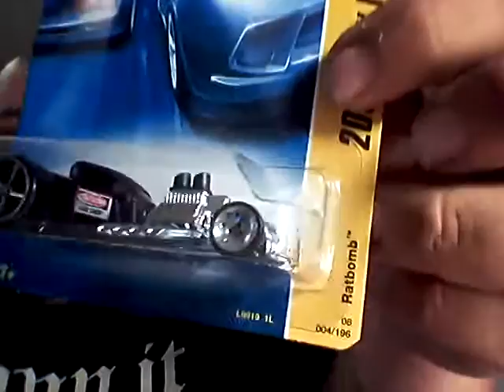cracking old Hot Wheels stash!!!